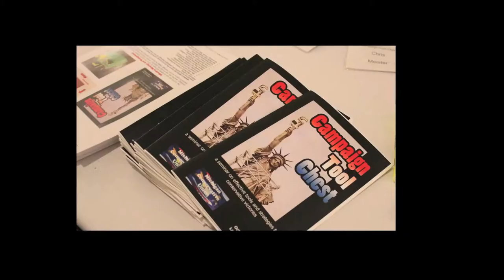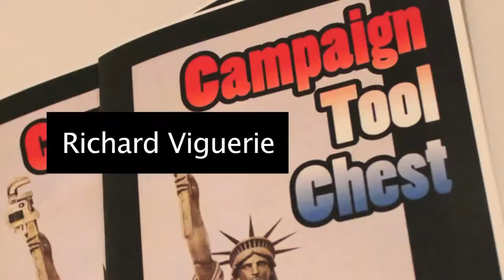2015 MCU Richard Viguerie part 1 (1of 3)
Conservative Victories start with knowledge and understanding of today's culture and how Big Government can educate the majority through its Media, Legal and Educational System of today! Stop the Governmental Take Over with "continuing education". Thank you to the Michigan Conservative Union for hosting the 2015 "Tool Chest"!